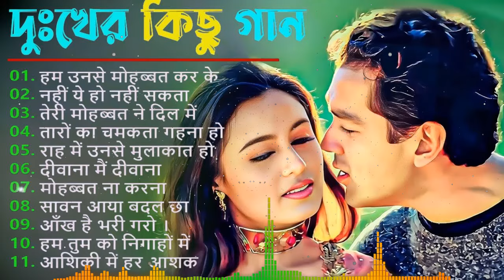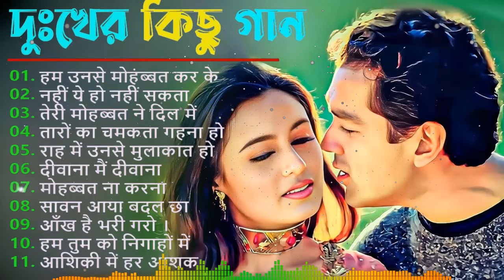60's_70’s_80’s सुपरहिट्स गाने | Suresh Wadkar Ji Anuradha Paudwal Anwar Kishore Kumar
60's_70’s_80’s सुपरहिट्स गाने | Suresh Wadkar Ji Anuradha Paudwal Anwar Kishore Kumar